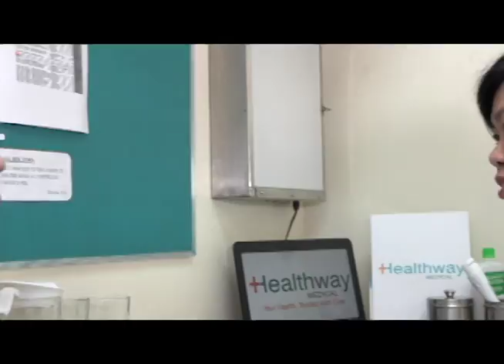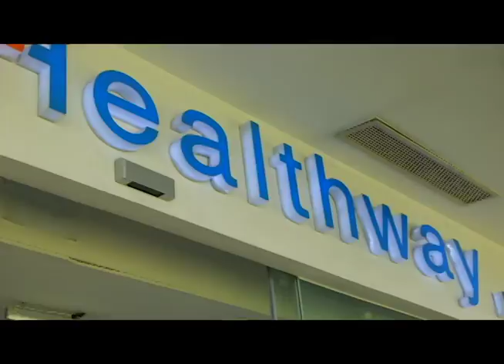RX PLUS - SPECIALS; HEALTHWAY MEDICAL; SUMMER STRESS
To be healthy this summer. Catch this Special Episode with Doc. April Faraon.

Aired last March 25, 2017,  8:00 in the morning, ABS-CBN Sports+Action, channel 23.